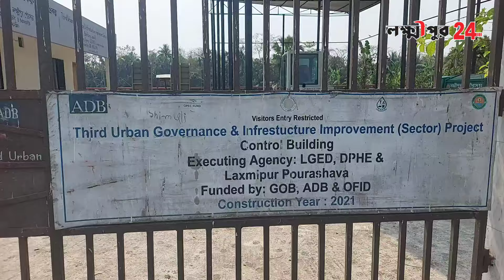এটা ফুলের বাগান নাকি অন্য কিছু?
লক্ষ্মীপুর পৌরসভার আধুনিক বর্জ্য ব্যবস্থাপনা  ইউনিট। শর্তপূরণ না করায় কাজে লাগানো যাচ্ছে না।